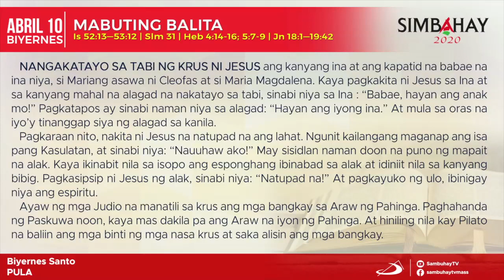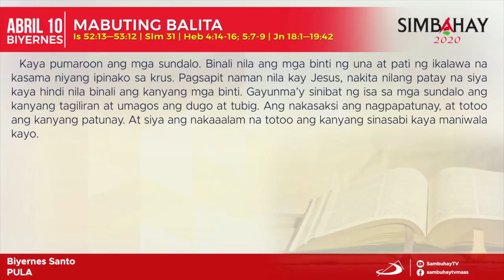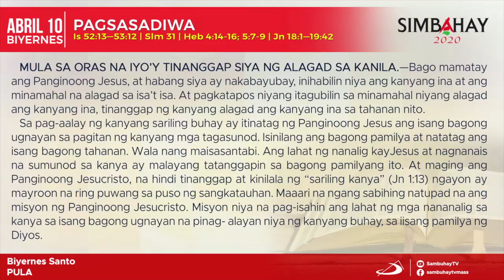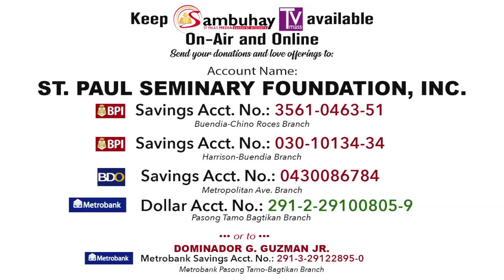Simbahay | Biyernes Santo | Abril 10, 2020